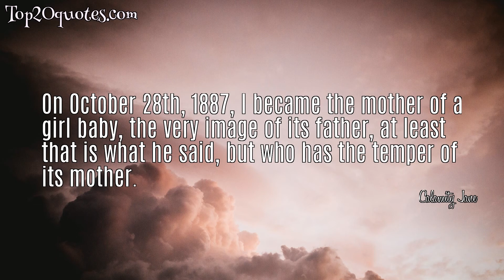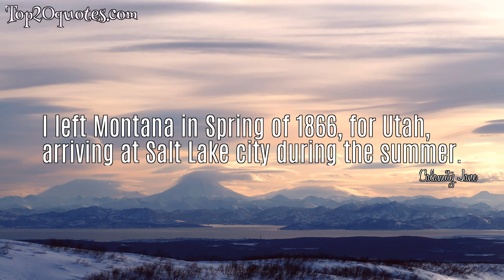🌊 Top 5 Famous Quotes of Calamity Jane - Scouting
Top 5 Famous Quotes of Calamity Jane:
 ✫ The bigger a man's gun the smaller his doodlewick.
 ✫ On October 28th, 1887, I became the mother of a girl baby, the very image of its father, at least that is what he said, but who has the temper of its mother.
 ✫ It was considered the most dangerous route in the Hills, but as my reputation as a rider and quick shot was well known, I was molested very little, for the toll gatherers looked on me as being a good fellow, and they knew that I never missed my mark.
 ✫ I left Montana in Spring of 1866, for Utah, arriving at Salt Lake city during the summer.
 ✫ I was in Deadwood at the time and on hearing of the killing made my way at once to the scene of the shooting and found that my friend had been killed by McCall.
🖎 Author: Calamity Jane
♛ Career: Scouting
📅 Life: May 1, 1852 - August 1, 1903